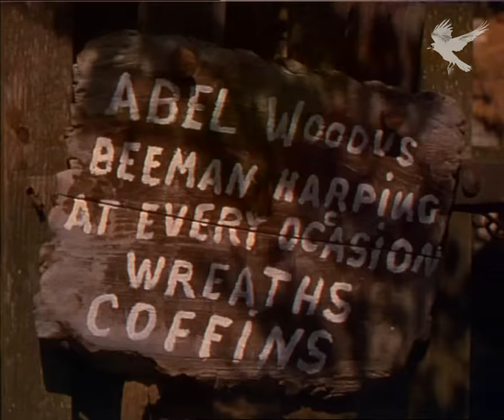Gone To Earth (1950) First sequence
With Jennifer Jones, Esmond Knight. Written, Directed and Produced by Michael Powell, Emeric Pressburger. Based on the novel by Mary Webb. Executive Production by David O. Selznick. (1950)